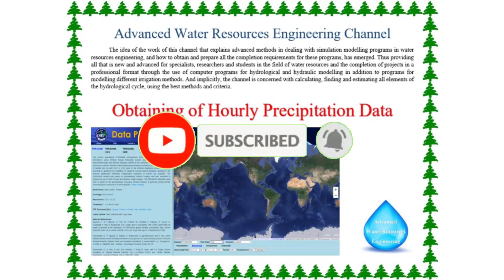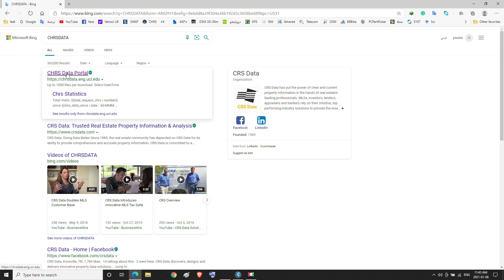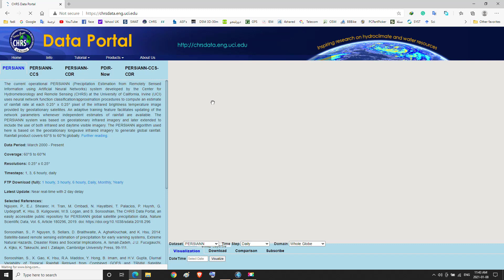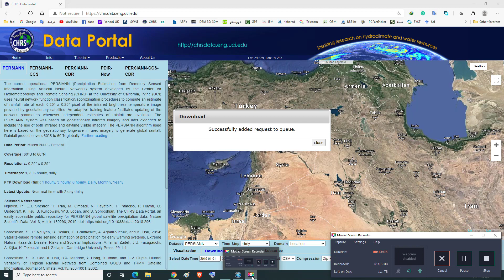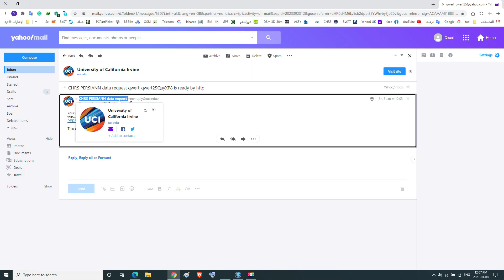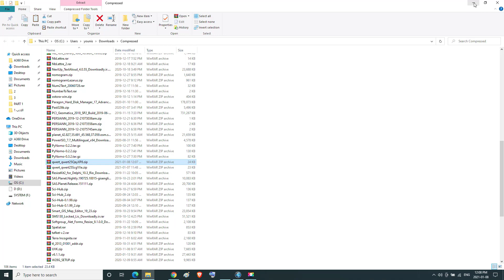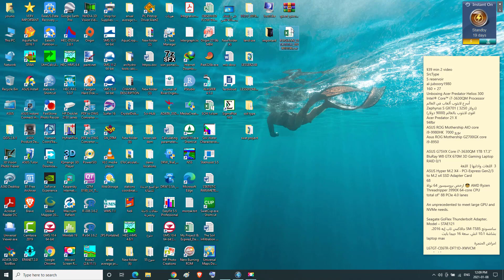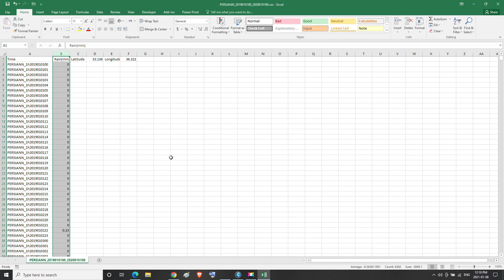How to download Hourly Precipitation Data Using Hourly Weather Data From Global Data Portal Website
Are you looking for ways to obtain hourly rainfall data for your weather analysis? Look no further! In this video, we will demonstrate how to download hourly precipitation data using the CHRSDATA website. CHRSDATA stands for Centre of Hydrometeorology and REMOTE SENSING, and it is a global data portal website that offers a range of weather services.
This video will show you how to access the CHRSDATA website and download hourly precipitation data using its global data portal. We will provide step-by-step instructions on how to navigate the website, how to select the correct parameters, and how to download the data.
First, we will go to the CHRSDATA website. Once you are there, you will need to log in with your username and password. Once you have logged in, you will be able to select the parameters for your hourly precipitation data. You will be able to select the exact hour of the day, the type of precipitation data you are looking for, and the geographic area you want to analyze.
Once you have selected all of your parameters, you will be able to download the hourly precipitation data. This data will be available in a variety of formats, such as CSV, HTML, and JSON. You can also use the data for further analysis, such as forecasting and graphing.
By using the CHRSDATA website to download hourly precipitation data, you can get the information you need for your weather analysis quickly and easily. This video will show you how to access the data and use it for further analysis, such as forecasting and graphing.
So if you are looking for the most up-to-date hourly rainfall data for your weather analysis, look no further! This video will show you how to download hourly precipitation data using the CHRSDATA website. With this data, you can gain valuable insights into weather patterns and make more informed decisions. So don't wait any longer - watch the video now and learn how to access the CHRSDATA website and download the hourly precipitation data you need for your weather analysis.
The following questions are answered in the video above:
1. What is CHRSDATA?
2. How can I access the Centre of Hydrometeorology and REMOTE SENSING (CHRSDATA) website?
3. How do I download Hourly Precipitation Data from Global Data Portal?
4. What data is available through the CHRSDATA website?

Are you ready to take your Water Resources Engineering skills to the next level? Look no further! Our Integration of Water Resources Engineering with GIS & Simulation Models diploma is here to provide you with the comprehensive knowledge and practical expertise you need. This diploma consists of six courses that cover everything from the fundamentals to advanced methods in dealing with geographic information systems and simulation modeling in water resources engineering. Whether you're a specialist, researcher, or student in the field, this diploma will equip you with the tools and strategies to tackle real-world water resource challenges. Forget the hassle of participating in multiple courses or spending a fortune on various programs. Completing projects professionally using hydrological and hydraulic modeling computer programs will become second nature to you.
Write your questions, suggestions, and everything you want to know about this diploma in the comments.

Chapters:
00:00 The title
00:35 Introduction
0:59 How to access the CHRSDATA website
02:28 Types of data formats
03:30 Method of obtaining hourly rainfall data
04:25 First step
05:10 Second step
05:29 Third step
08:36 Fourth step
13:49 preview the message sent from the site